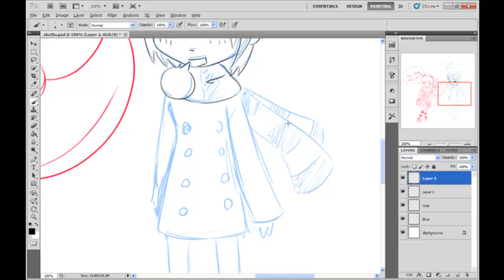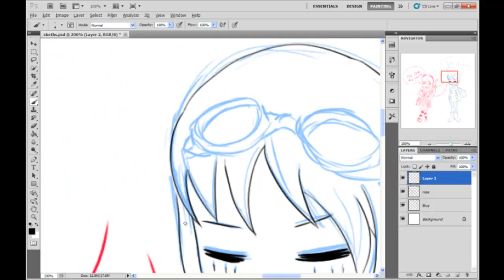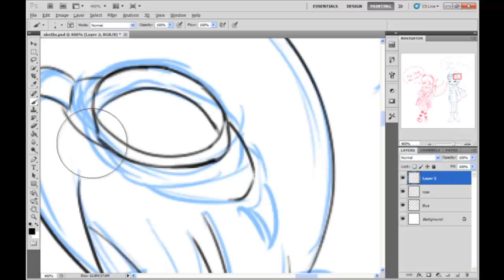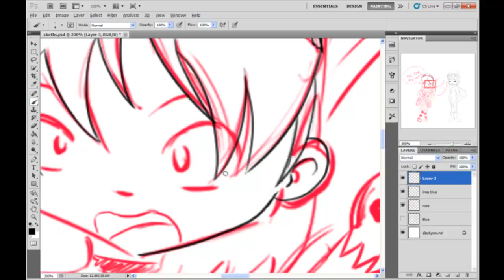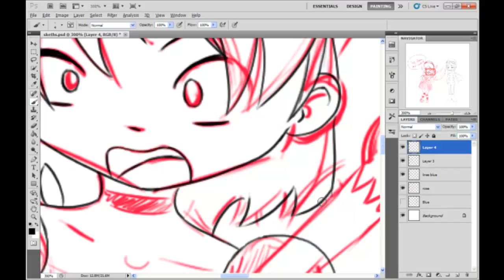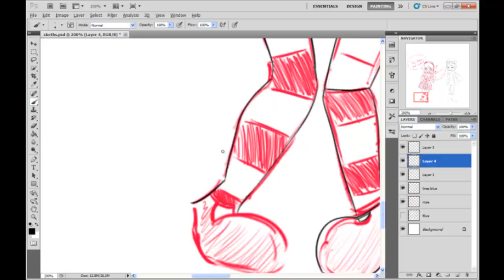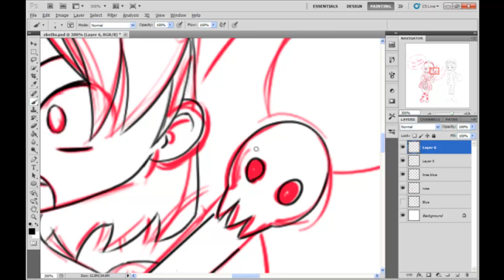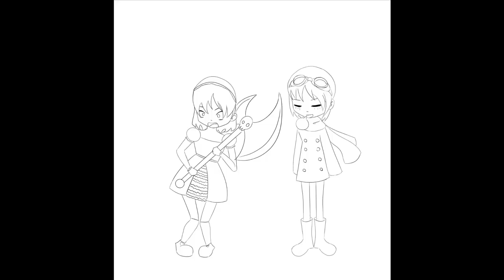just sketching- part2 (inking)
i think i will make a coloring vid to if i wont be lazy

songs:
yellow- coldplay
swollowed in the sea- coldplay

yea. i'm addicted to coldplay now